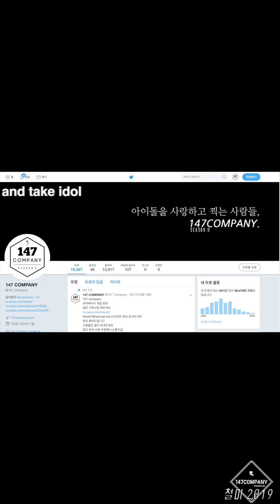RedVelvet Joy 레드벨벳 조이 멤버선택하기 190627 BY 147Company 아이돌라디오 직캠 fancam